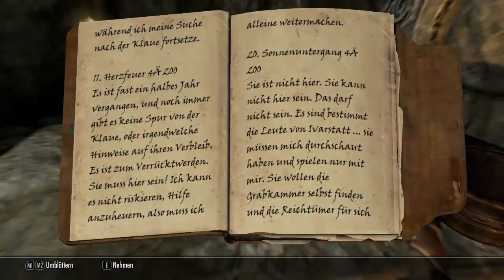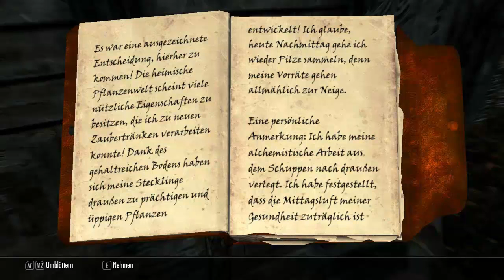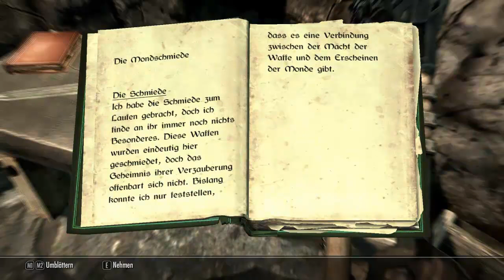Let's Play Skyrim (Legendary Edition) [HD][German] 004 - Ort der Macht